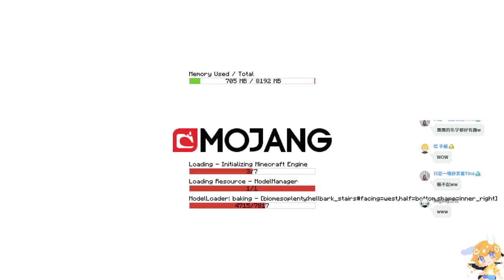【繁星】Minecraft 寶可夢晚上 2021 10 12